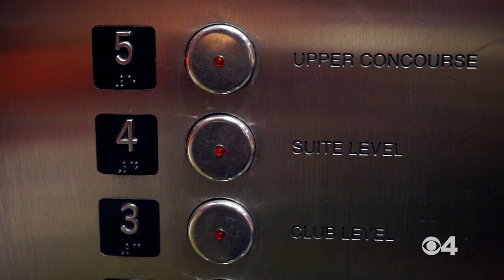2021 Denver Broncos Game Vlog - Week 6, vs. Las Vegas Raiders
Sunday's loss was a tough one to swallow for Broncos Country, but there were plenty of things that happened other than a disappointing loss. The tailgating was as fun as always, Mike Shanahan officially joined Broncos greats in the Ring Of Fame, and Justin Simmons makes a young fans day. The sports department gives you a behind-the-scenes look into yesterday's game at Empower Field.